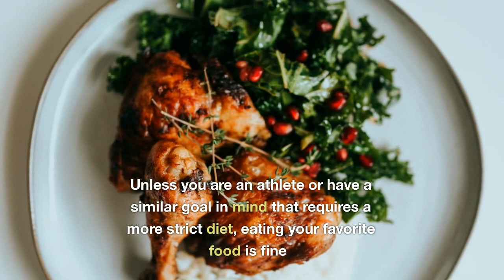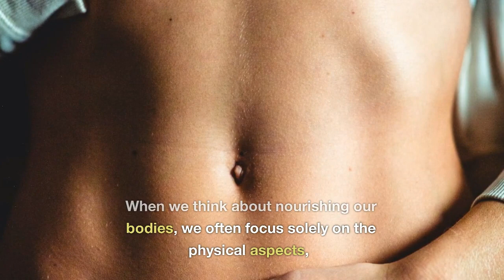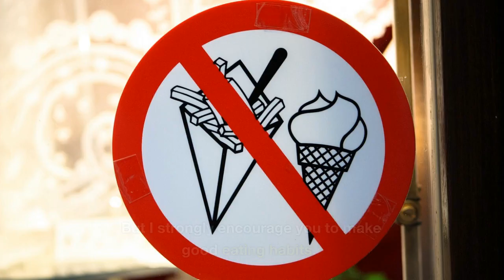The Most Important Pillar for Happiness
There's some things we can do for our body that can makes us susceptible for happiness. One of the most important thing we can do is to take attention to what we eat.